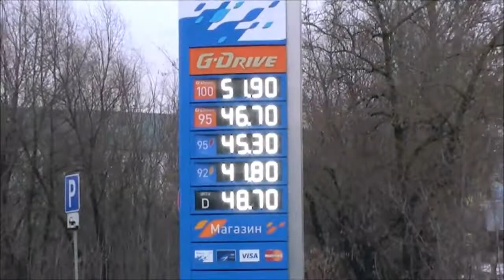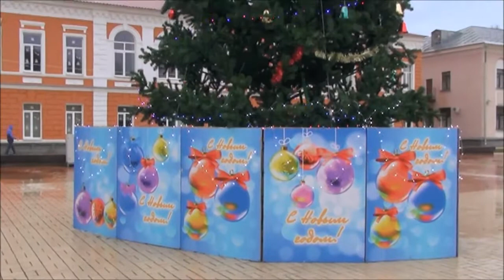День и все прошлогодние.